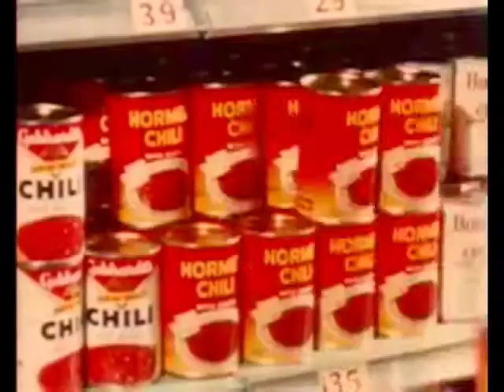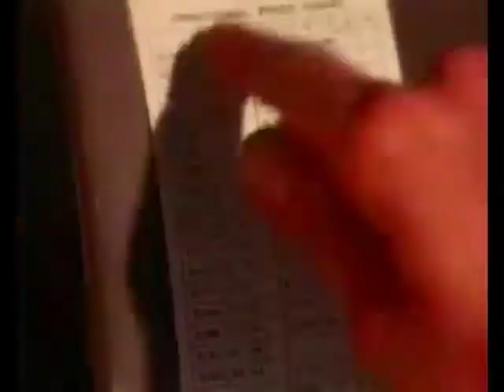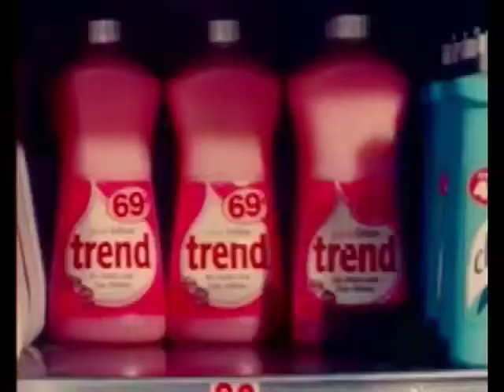P.Plagiat & CMD Teleboy - I Don't Mind